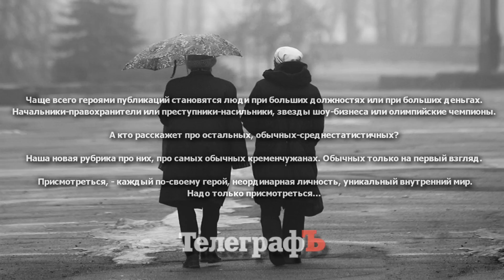НАС 225 000: братья-гонщики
Это история про двух братьев, Николая и Андрея, которые влюблены в скорость и автомобили.

Они расскажут о том, как первый раз сели за руль, почему они участвуют в гонках и как девушки реагируют на парней на автомобилях.

Сайт Telergaf.in.ua запускает новый фото-проект под названием НАС 225 000. Проект посвящен кременчужанам, которых, по данным статистики, на сегодняшний день 225 тысяч. Чаще всего героями публикаций становятся люди при больших должностях или при больших деньгах. Начальники-правохранители или преступники-насильники, звезды шоу-бизнеса или олимпийские чемпионы. А кто расскажет про остальных, обычных, но не менее интересных людей нашего города? Каждый из нас знает таких людей. Вроде не выдающиеся, но яркие, ни на кого не похожие люди. Глубокие, самобытные натуры. Предложите нам, - кого из своих друзей-знакомых вы видите среди героев нашего нового проекта. Мы выслушаем его историю и расскажем ее в следующих выпусках НАС 225000. Поддержать простых людей, помочь им в самоутверждении, - лучший способ прорекламировать себя, добавить своему имиджу резко позитивных красок. Если заинтересует - звоните на редакционный телефон 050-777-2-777.